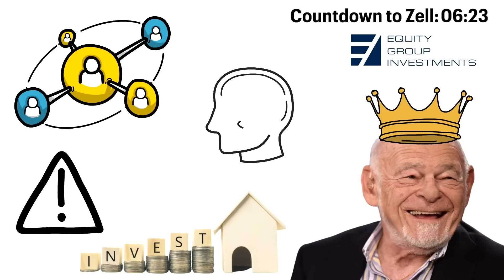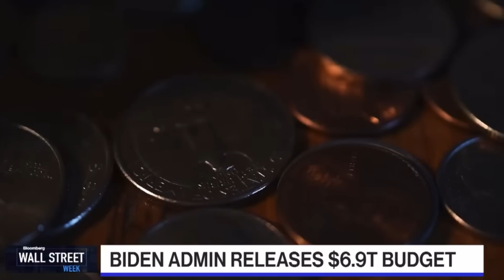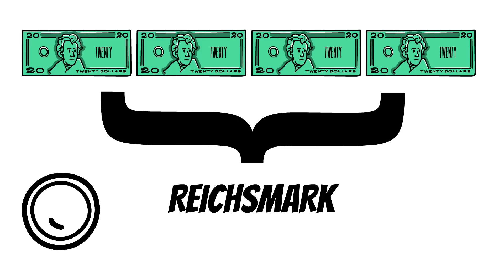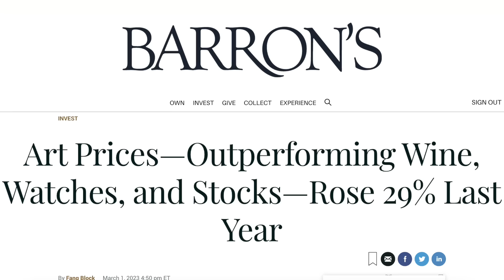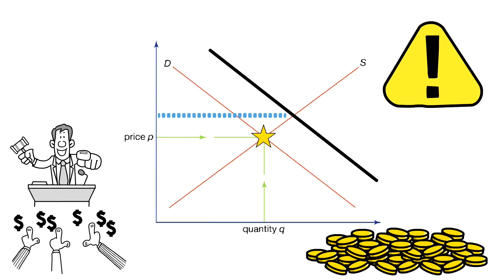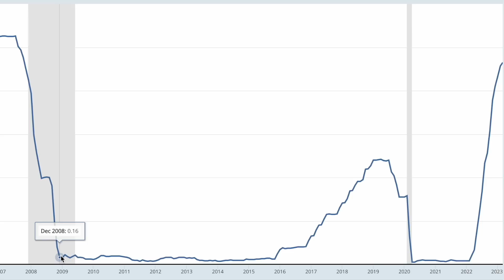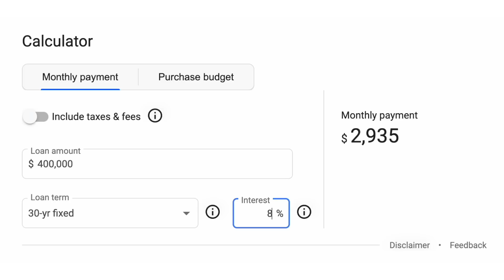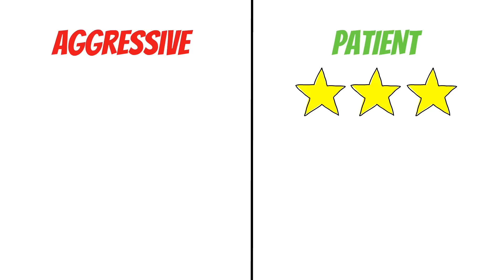“The US Economy is Collapsing Before Our Eyes” - Billionaire Sam Zell’s Economic Warning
Skip the waitlist and invest in blue-chip art for the very first time by signing up for Masterworks

In a recent interview on Bloomberg, Sam Zell shared his thoughts on the United States (US) economy, inflation, and the national debt.

Sam Zell compared the current actions of the United States to the Weimar Republic. Sam Zell is a billionaire investor and one of the most highly respected investing minds in the world. In 1968, Zell started Equity Group Investments, which today invests in industries like energy, logistics, and healthcare. Sam Zell is considered the forefather of modern real estate investment trusts. He currently chairs 5 public companies, including one of the nation’s largest residential REITs. His background and spot at the top of the investing world gives him an unmatched view into the economy and markets. This is why some of his recent comments really got my attention. Make sure to stick around to the very end of the video to hear what Sam Zell recommends you to do to protect yourself from what’s happening.

Purchase shares in masterpieces from artists like Pablo Picasso, Banksy, Andy Warhol, and more. How Masterworks works:
- Invest, hold shares in works or trade them in our secondary marketplace

“Net Return" refers to the annualized internal rate of return net of all fees and costs, calculated from the offering closing date to the date the sale is consummated. IRR may not be indicative of Masterworks paintings not yet sold and past performance is not indicative of future results. See important Reg A disclosures